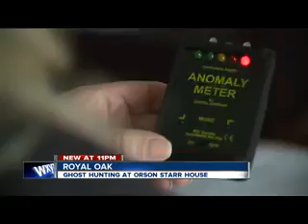PARANORMAL ACTIVITY caught on camera!!! 😲👻😫👻🤔👻😨👻😖👻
Short Paranormal clips.

A real life haunted house makes the News